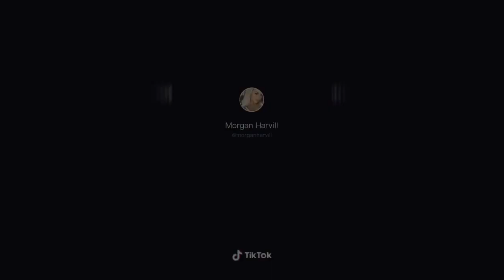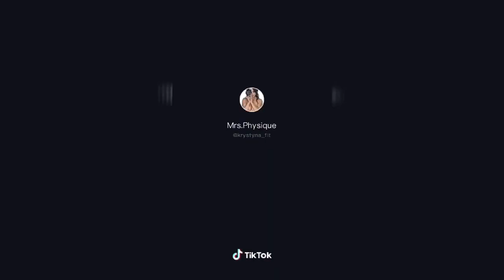My heart went opppsss Filipina vs Foreigner BAKBAKAN